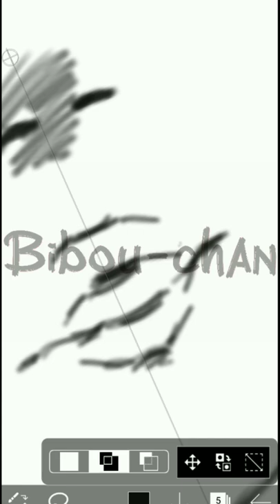How to draw a face in ibispaint X